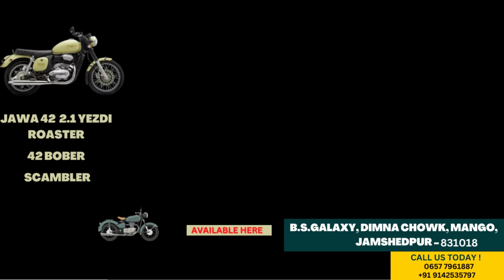Jamshedpur News : 8,9 और 11 क्लास के विद्यार्थियों ने अपनी कला का किया प्रदर्शन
video description :  जमशेदपुर के गोलमुरी उत्कल एसोसिएशन में प्रत्येक वर्ष की भांति इस वर्ष भी 8,9 और 11 क्लास के विद्यार्थियों ने अपनी कला की प्रदर्शन की। शुक्रवार को  आयोजन कर्ता प्रदीप कुमार जेना के नेतृत्व में गोलमुरी उत्कल एसोसिएशन में आयोजित प्रदर्शनी के दौरान जमशेदपुर के 15 स्कूल से विद्यार्थी प्रदर्शनी में शामिल हुए। स्कूल के प्रधानाध्यापक ए के दत्ता ने बताया बीते 2 वर्ष कोरोना काल मे विद्यार्थियों के लिए एग्जीबिशन नहीं हो पाया था। इस वार आयोजन में 15 स्कूल के विद्यार्थी भाग लिया। गोलमुरी उत्कल समाज विद्यालय के विद्यार्थियों ने साइंस से जुड़े कई तरह के मॉडल दर्शाया है इससे बच्चों को कई तरह की जानकारी मिलेगी।